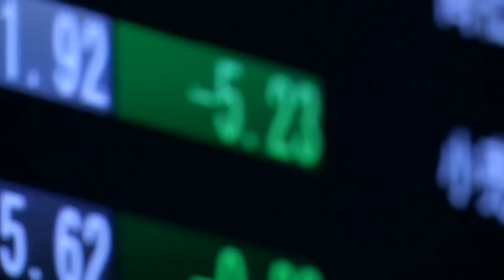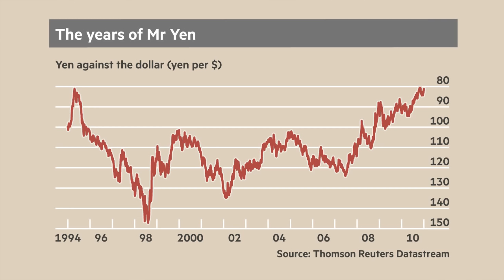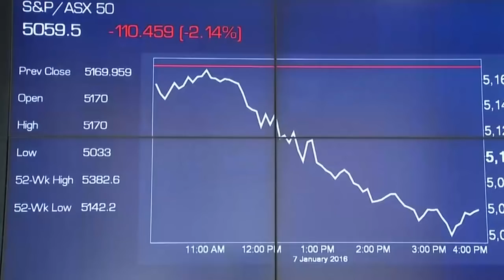Mr Yen | Authers' Note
John Authers talks to Eisuke Sakakibara, known as Mr Yen from his long time in charge of international affairs at Japan's Ministry of Finance. He suggests Japan is comfortable with the yen at its current level.